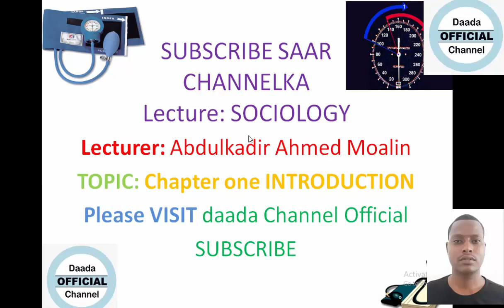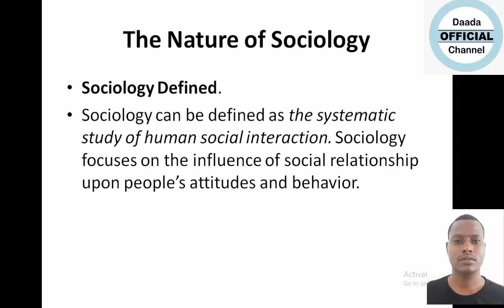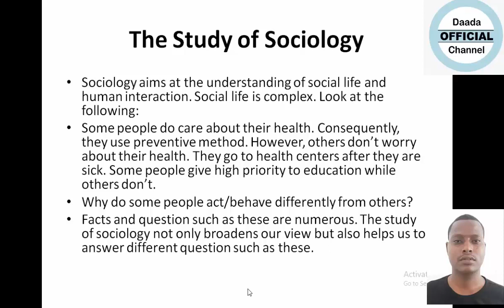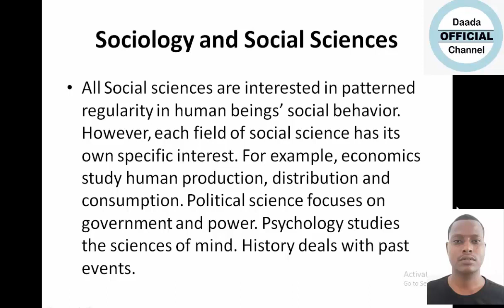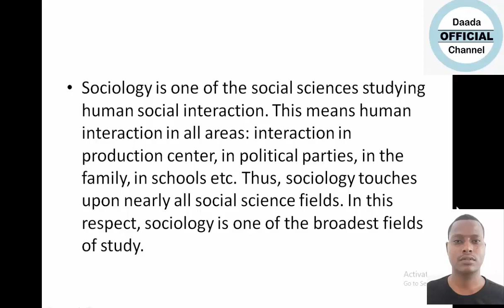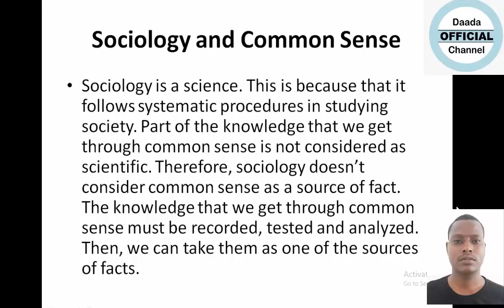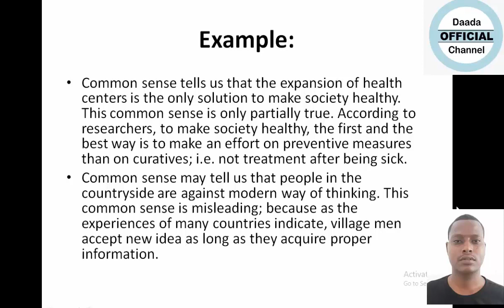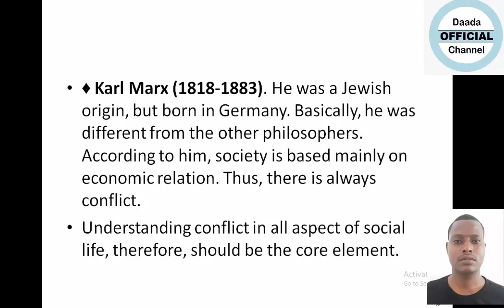001 Chapter one Sociology